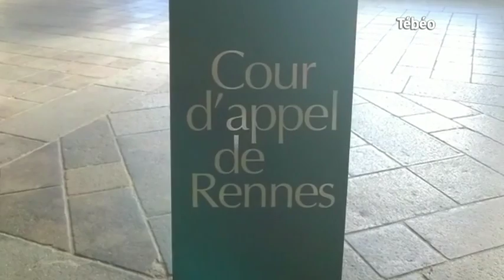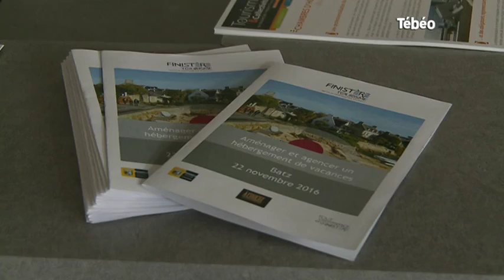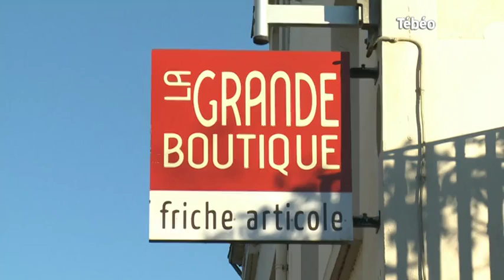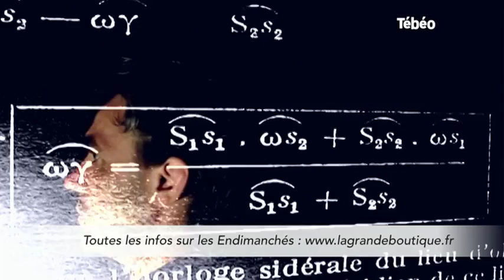Tébéo - Le JT du 30/11/2016